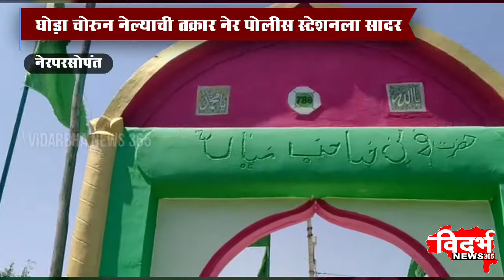Ner Parsopant | घोड़ा चोरुन नेल्याची तक्रार नेर पोलीस स्टेशनला सादर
विदर्भन्यूज365मराठी घोड़ा चोरुन नेल्याची तक्रार नेर पोलीस स्टेशनला सादर

हसन यांची मन्नत पुर्ण झाल्यामुळे वलीसाहेबाला घोड़ा दिला दान